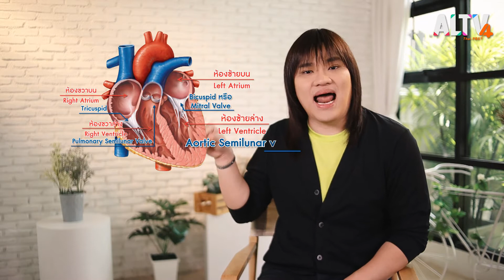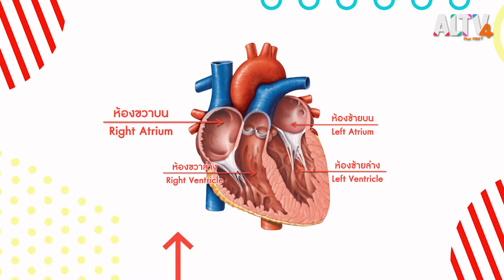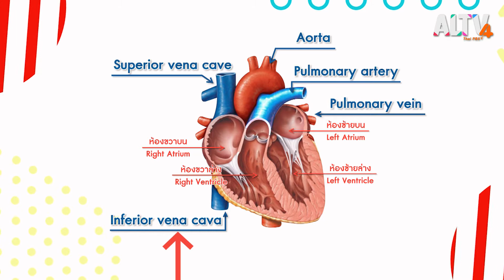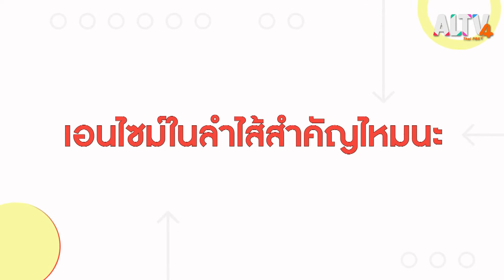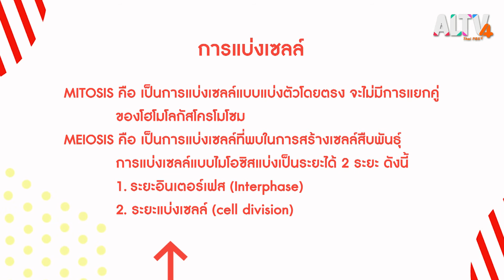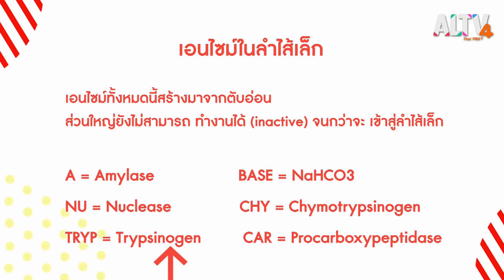EASY PASS คลาสติวด่วน ตอน ชีววิทยาพาเพลิน (25 ก.ค.63)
ปัณณ์พยายามหามุขเล่นคลายเครียดกับเพื่อน ๆ ช่วงสอบวิชาชีววิทยาเพื่อคลายเครียด แต่มุขกลับไม่ฮาจนเพื่อน ๆ  ต้องส่ายหน้า นอกจากไม่ฮาแล้วยังพาเครียดกว่าเดิมจนต้องเรียกคุณครูมาติวชีววิทยาแบบด่วน ๆ

ติดตามชมรายการ EASY PASS คลาสติวด่วน ทุกวันเสาร์เวลา 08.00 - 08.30 น.

📌 รับชม EASYPASSคลาสติวด่วน ได้ทาง